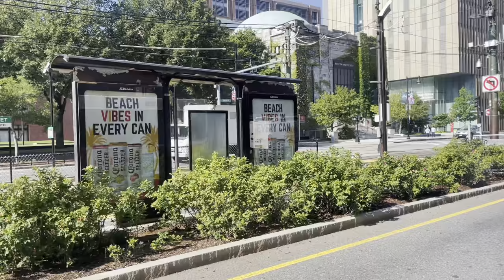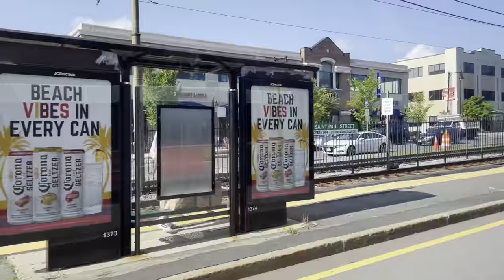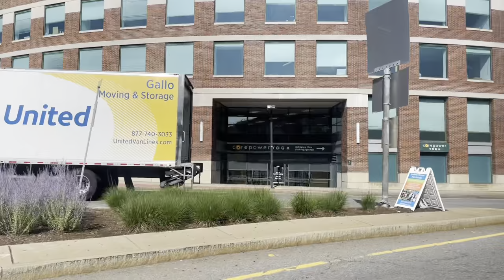7-11! | Yoshi's Ride Series {S11-E07} - Riding the 57 🚌 - {MBTA}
👋 Hi! Welcome to a brand new video on the Ride Series!

You are currently watching Episode 7 of Season 11!

We will be riding Bus Route 57 to Watertown Yard via Brighton Avenue & Union Square.

[THE INFORMATION ABOUT THE ROUTE & RIDE]

| 🚏 | Route:
{57} Watertown Yard - Kenmore Station via Washington Street, Brighton Avenue & Union Square, Allston.

| 🚎 | Vehicle:
2006-07 New Flyer D40LF #0707 with a Cummins ISL Engine.

| 🏫| Garage Located From Vehicle:
Albany Garage [Located at 421 Albany Street, Boston, MA 01930]

| ⏱ | Hours of Operation:
Weekday: 4:30AM - 1:34AM

| 🗺 | Trip That Was Taken In This Ride:
9:14AM - 9:39AM Watertown Yard

| ♿️ | Accessibility:
Some stops are accessible and some stops are not accessible.

| 🚌/🚎/🚊 | Bus Stop & Station Connections:
- Kenmore Station [Connect to Bus Routes 8, 19, 60 & 65 | Green Line Subway B/C/D]
- Fenway Park
- Boston University
- Packard's Corner (Connect to Green Line B)
- Union Square, Allston (Connect to Bus Routes 57, 64, 66 and 501)
- Brighton Center | Chestnut Street (Connect to Bus Routes 65 and 86)
- Brighton Center | Winship Street [Connect to Bus Route 501]
- St. Elizabeth's Medical Center
- Oak Square (Connect to Bus Routes 64 and 501)
- Watertown Yard [Connect to Bus Routes 52 & 504]
- Watertown Square Terminal [Connect to Bus Routes 59 & 71]
- Merchants Row | Watertown Square [Connect to Bus Route 70]

Fare: $1.70

Filmed on: August 2nd, 2021

DEST SIGN:
57 WATERTOWN YARD

[SOCIALS]